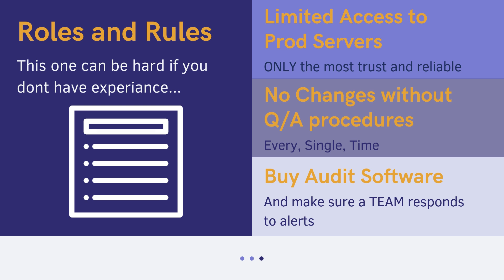How to Protect your Data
Datasecurity / Cybersecurity are VITAL to the success of your company

Here are some tips from our team to yours on how to keep your Data Safe!